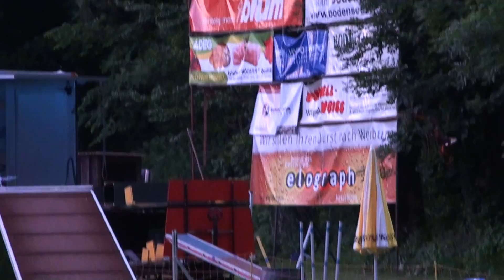Otto Open 1 Höchst 07 06 14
Agility bei SVö Höchst Rheindelta Laternenturnier am 07.06.14
Richter: Tom Huber (D) und Otto Frühwirth